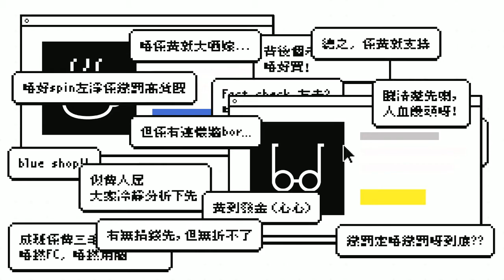《好人經濟》EP258 Part C︰香港眾神Tote Bag - 譚公/關帝/天后 + 火辣辣牛肉麵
主持：小菜、阿D、汐汐、阿斗

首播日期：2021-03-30